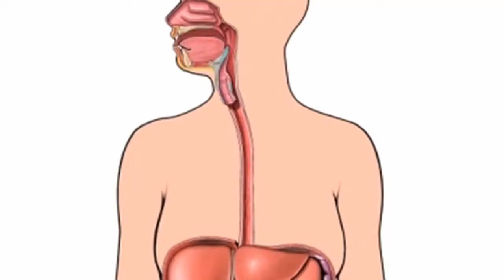Celiac Disease a Growing Problem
A decade ago, virtually no one in the U.S. seemed to have a problem eating gluten. Now, millions of people do, including Ray Cyr.

"It goes back probably about 4 years ago and it was about a year-long process before I actually got diagnosed correctly," says Ray Cyr.

"If you did genetic testing on everyone you would find that about one in every 200 people has celiac disease. If you look at, the extreme illness, probably about one in 8,000 people," says Dr. Michael Bays, gastroenterologist with Lee Memorial Health System's medical staff.

Celiac disease is a digestive disorder caused by an abnormal immune response to gluten, which is a protein found in wheat, rye and barley. The disease damages structures in the lining of the small intestine.

"When you ingest the wheat products and the small bowel becomes exposed to the wheat products, it becomes inflamed. The chronic inflammation causes the small bowel to thicken," says Dr. Bays.

Ultimately, celiac can interfere with the body's absorption of nutrients.

"When I was first diagnosed I didn't go out anywhere because I couldn't confirm what I was eating was going to be safe for me," says Cyr.

Americans are spending about $7 billion a year on products labeled gluten-free.  It made experts wonder if people were self-diagnosing. Now the days of guessing are gone since there's a definitive test.

"They did biopsies in the small bowel in the early 50s, nowadays it's a blood test that is about 95% sensitive and that's why you've seen such a major increase," says Dr. Bays.

Scientists believe there may be more celiac disease today because people eat more processed wheat products like pastas and baked goods. The disease also runs along family lines.

"If someone in your family has celiac disease you have about a 1 in 15 or 1 in 20 chance that you got it. It's easy to diagnose," says Dr. Bays.

The severity of symptoms vary greatly, so chances are many people are walking around with celiac and don't know it yet.